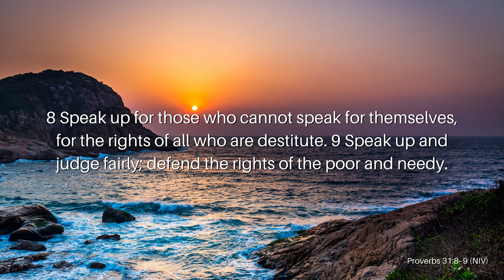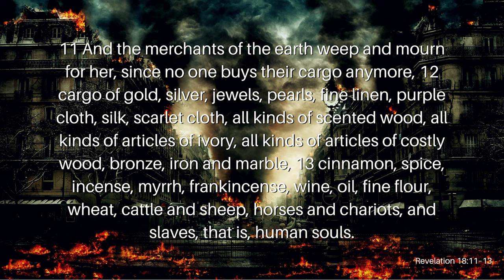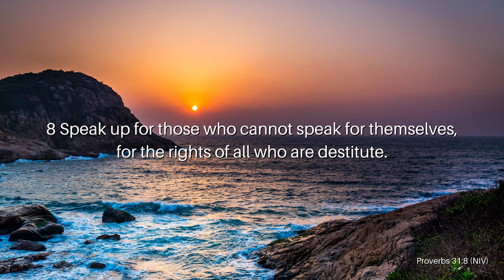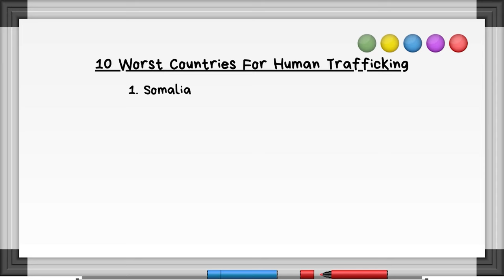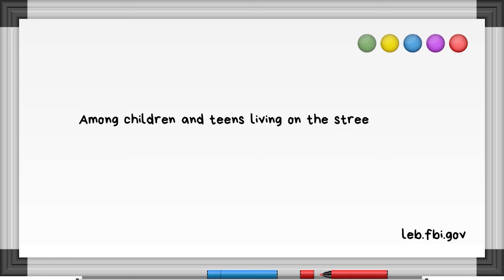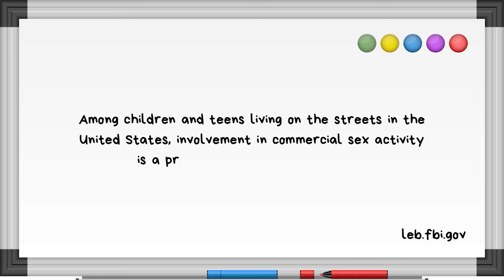Speak Up for the Least of These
We often talk about the slavery of the past. We make movies, songs, slogans, t-shirts, etc. about it, but we don’t really talk about the present slavery that takes place worldwide. The vile slavery of human trafficking is prevalent in our world today. It affects millions of people every single day, yet there doesn’t seem to be much anyone is doing to stop it. Is it our job to do something about it, or is this just out of our hands? Join Reverend Kenny Yates as he shines a light on the darkness of sex trafficking in his fiery message, Speak Up for the Least of These.

Verses Used:
Proverbs 31:8–9 (NIV)
Revelation 18:11–13